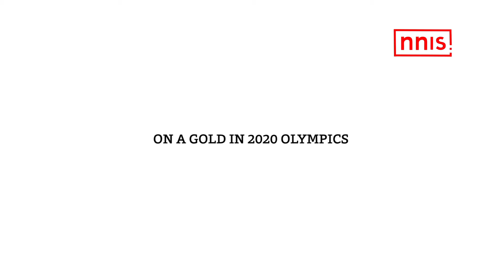Mary Kom Returns With The Gold Medal & Talks About 2020 Tokyo Olympics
Magnificent Mary returned home with her Asian Championship gold medal and spoke to the media on her next milestone and her desire to qualify for the 2020 Tokyo Olympics.